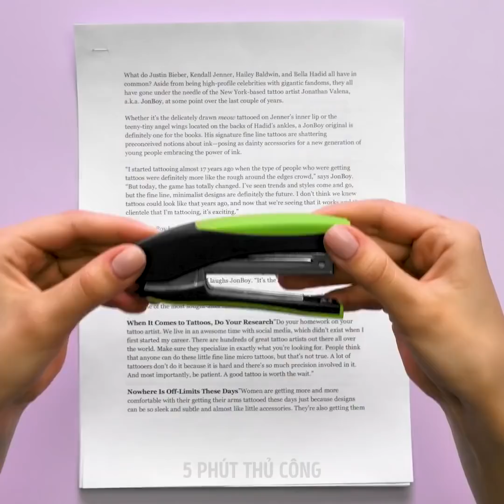MẸO LÀM ĐẸP HIỆU QUẢ ĐỂ BẮT ĐẦU NGÀY MỚI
Những mẹo tuyệt vời nhất sẽ cứu một ngày của bạn!

Học cách chăm sóc lông mày và cách để luôn có được dáng mày hoàn hảo!

Ở đây, bạn cũng có thể học cách trang điểm chỉ với ngón tay!

Chúng tôi có một số mẹo chăm sóc da khá hay! Ví dụ, chúng tôi sẽ chỉ bạn cách sử dụng dưa chuột và rau diếp để làm da mặt tươi mát!

Sử dụng son môi không chỉ để tô màu cho môi!

Chân khô sao? Hãy đắp một ít nha đam lên đó rồi đeo tất vào và bạn sẽ nhận được kết quả đáng kinh ngạc.

Bạn cũng có thể dùng tất để tạo những lọn tóc hoàn hảo!

Tham khảo một số cách đơn giản nhất để làm móng tay kiểu Pháp tại nhà! Nếu bạn không thích kiểu này thì chúng tôi cũng có một số ý tưởng sáng tạo hơn cho bạn!

2:04 - Sấy tóc không cần dùng tay

2:42 - Dùng son môi không chỉ để tô màu cho môi

4:27 - Chân khô ư? Chúng tôi có giải pháp!

5:15 - Những lọn tóc xoăn hoàn hảo, mọi lúc mọi nơi!

6:01 - Mẹo làm đẹp khó tin nhưng có thật